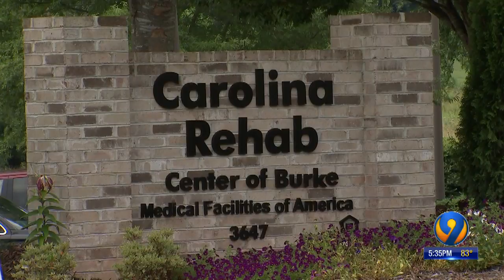Third coronavirus outbreak at Burke Co. assisted living facility